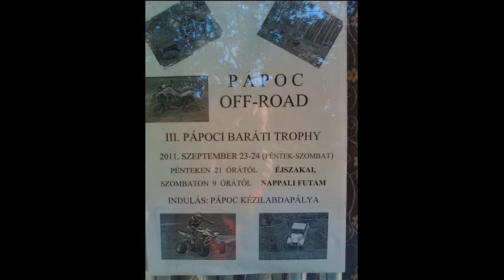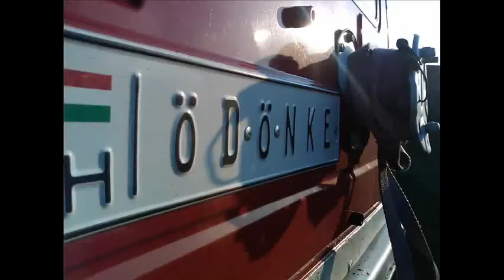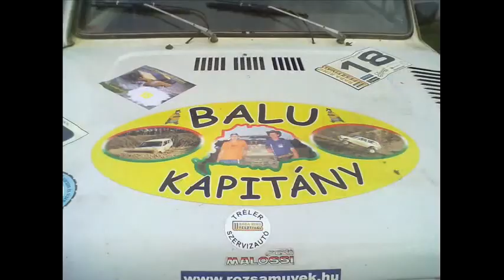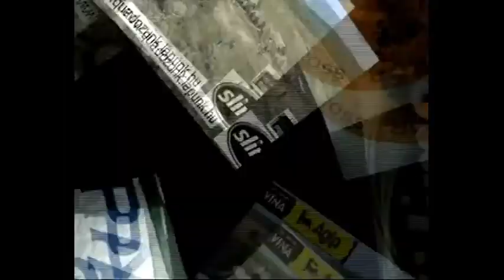3. Pápóc Trophy 2011 (51min.)